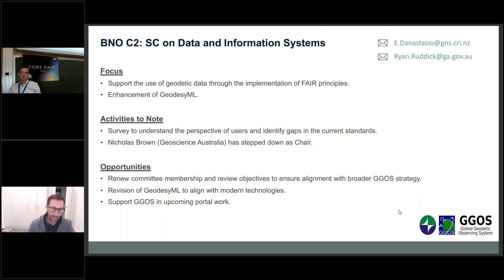7.4 GGOS Committee on Data and Information Systems (DIS) (Ryan Ruddick) - GGOS Days 2023